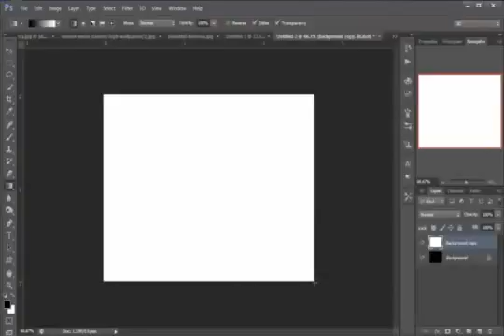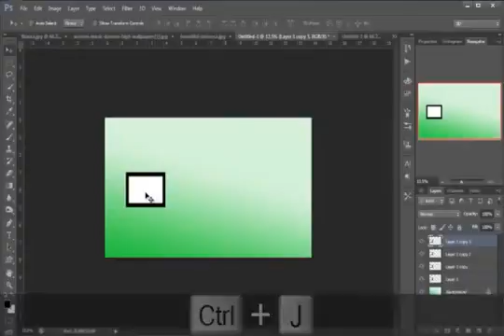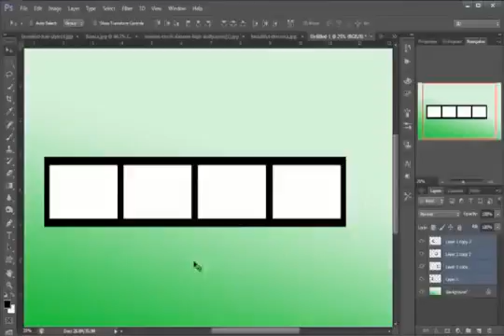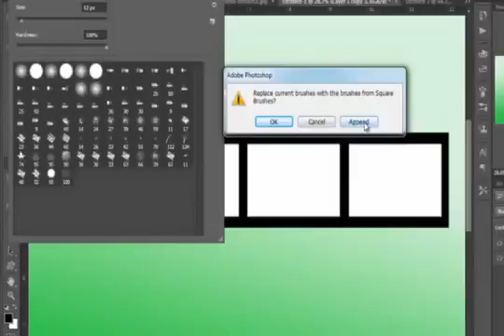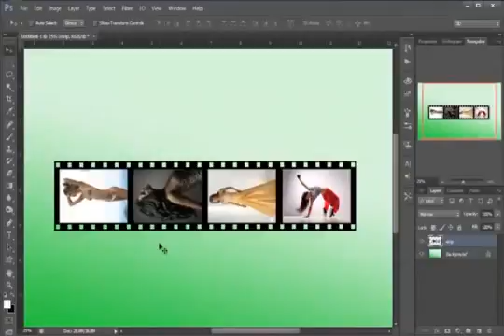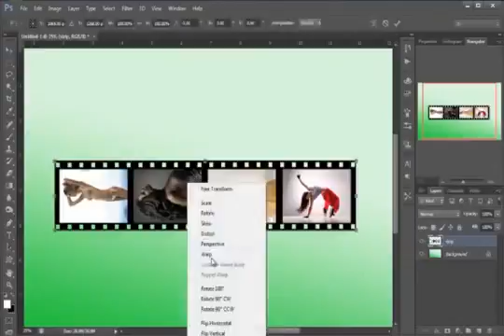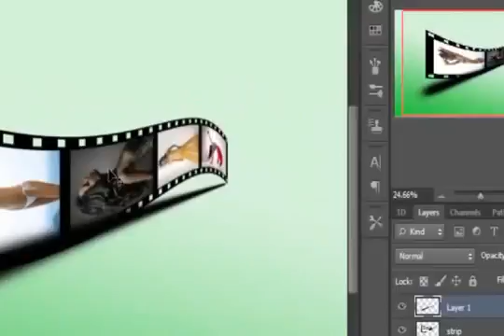photo nagative strip in photoshop CS6